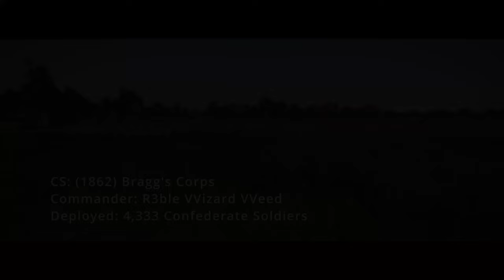ACW 1.7 Hussar go BrRrRrRrR! Pt.1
What's up everyone and welcome back to the Chaotic Battles channel.  We're playing the ACW mod created by ColdFront using the Total War: NAPOLEON - Definitive Edition steam game.  Today we've got a 3v3 at Chickamauga day 2.  I hope you enjoy.